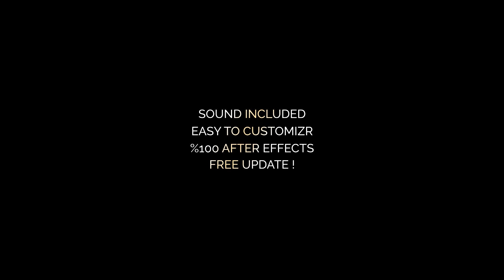Fast Energy Reveal Logo | After Effects Template